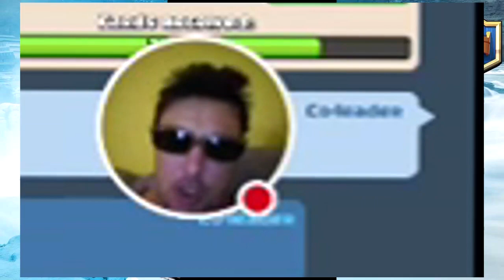A boli nas KU*** | NAJVECA BUDALA NA YT SCENI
Ljudovi moji postoji jedna najveca budala na YouTube sceni pa sam morao snimit moju reakciju :D

Znam da nije FACECAM ali nisam imo vremena oko tog sranja da se petljam :)

Ako vidite ovu budalu BJEZI TE!!!